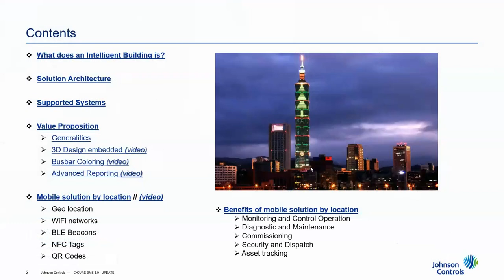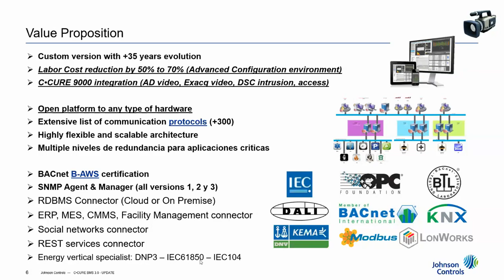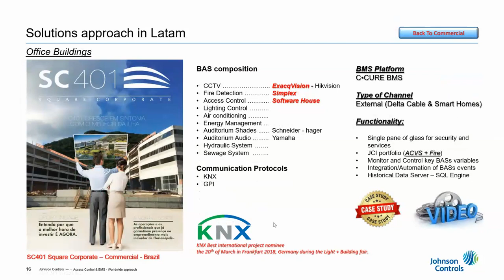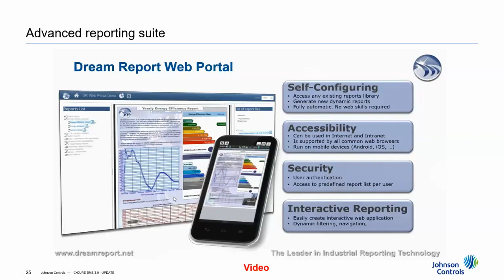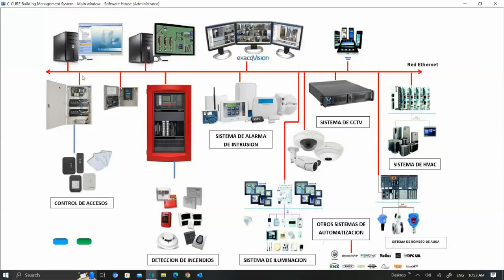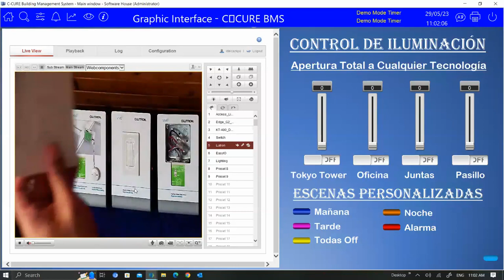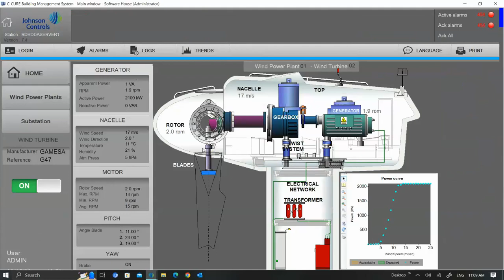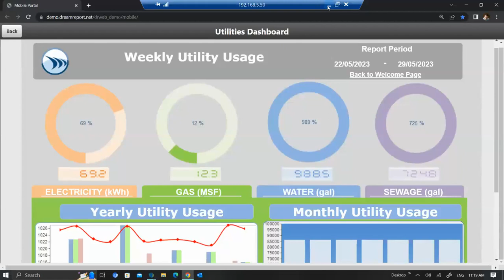DNT - C•CURE BMS: Plataforma abierta de BMS y SCADA para múltiples verticales - Software House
El 29 de Mayo se realizó nuestro webinar gratuito by Software House, el tema principal fue "C•CURE BMS: Plataforma abierta de BMS y SCADA para múltiples verticales"
La presentación estuvo a cargo de Luis Delcampo – Product Marketing Manager – Access Control LATAM – JCI Security Products

Contáctanos:
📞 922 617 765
DNT. ¡Las mejores marcas de seguridad en un solo lugar